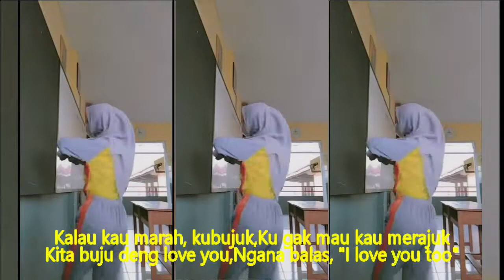I Love Mama Mantu Bulan Sutena FULL BASS VIRAL ,TIKTOK TERBARU 2022 KOPLO DANGDUT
Dan Jangan Lupa Nyalakan Loncengnya Agar Tidak Ketinggalan Video Terbaru Dari Channel Ini